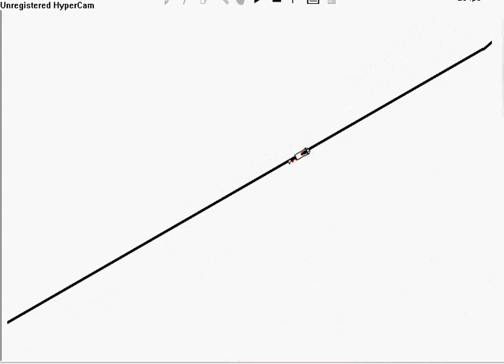Fastest Line Rider Ever In History Of Linerider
Very fast and awesome